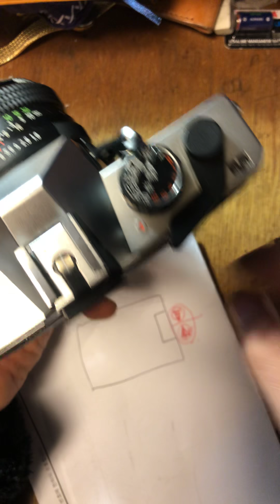Praktica MTL 50 how to use and load a film 프락티카 mtl 50 필름 넣는 법